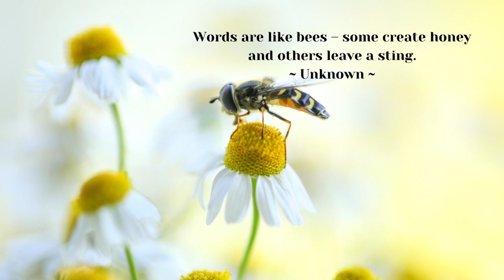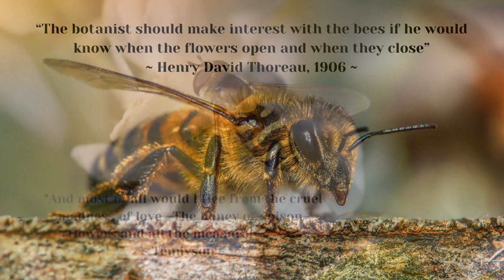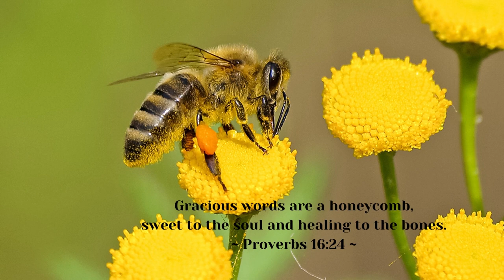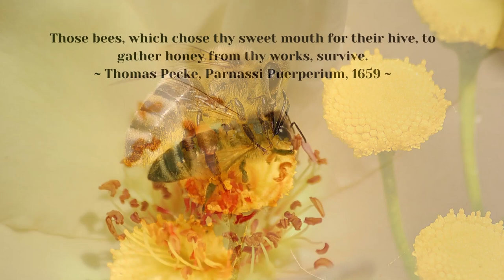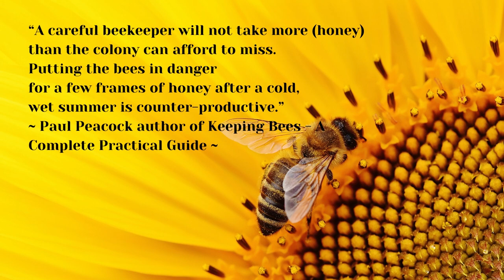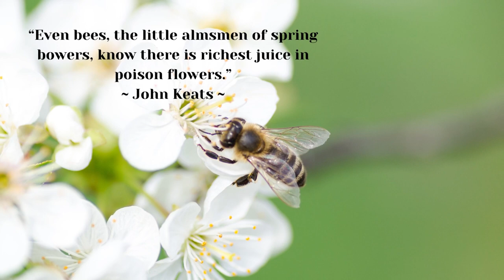Quotes Of Bee, Honey bee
Quotes of Bee is a collection of quotes that can be used as a personal calendar, inspiration, or simply as a handy reminder to have a positive outlook on life.